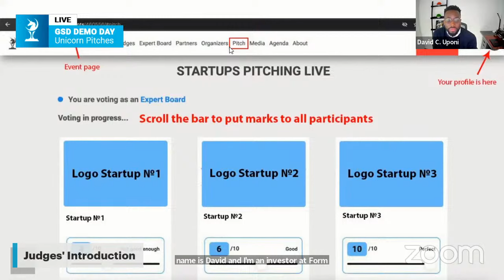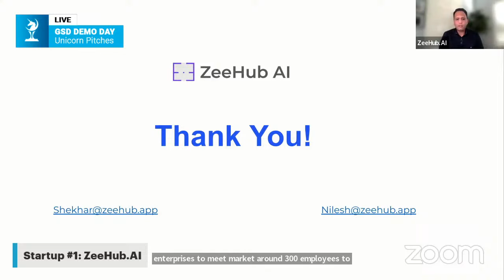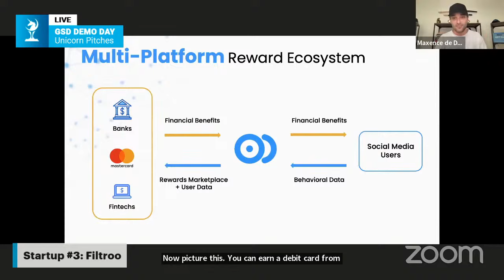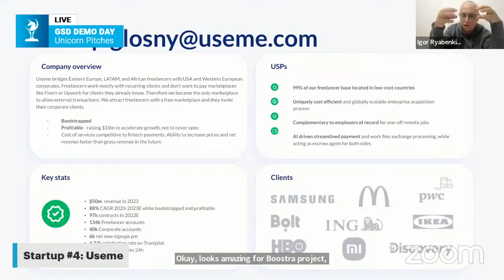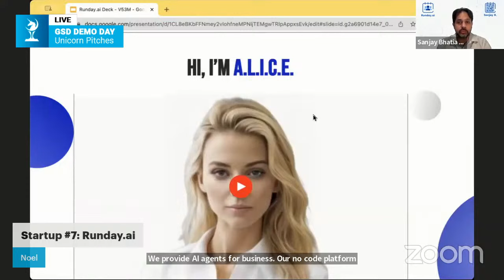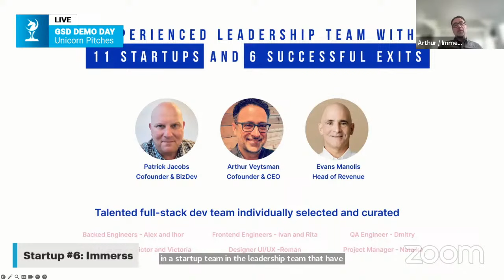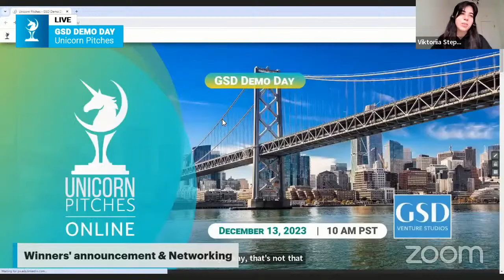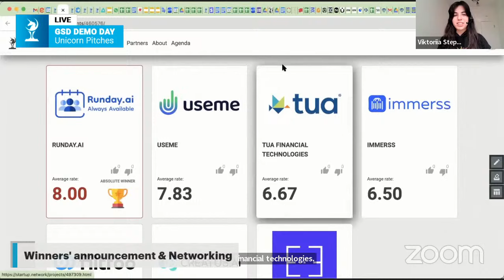GSD Demo Day Cohort 15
Meet the stellar lineup for Unicorn Pitches - GSD Demo Day! 🚀 Join us to witness groundbreaking pitches from these innovative startups!

0:00 GSD Introduction
0:05 Intro by Gary Fowler
1:30 Introduction of the judges

Meet Cohort 15 Pioneers of Transformation:
16:10 Zeehub.AI
24:20 Creatus.AI
32:31 Filtroo
40:35 Useme
48:20 Tua Financial
57:30 Runday.AI
1:05:30 Immerss

Spanning diverse technological verticals, these startups are poised to make transformative impacts in areas such as human resources, training, remote work, social media marketing, fintech, SaaS and Generative AI. In an era where innovation transcends borders, GSD Super Scaler nurtures these exceptional startups to overcome geographical limitations and achieve global prominence.

Zeehub.AI
Over 100 million SMEs in the US and emerging markets struggle with costly, outdated HR and training systems in blue-collar industries. They face skill shortages, high hiring expenses, and inefficiencies, hurting overall productivity.
ZeeHub provides the solution by offering a unified AI SaaS platform that revolutionizes skill development and management for the global blue-collar industry.

Creatus.AI
In essence, Creatus is an AI-powered social media management platform, helping users to create and manage social media content all at one place with the help of automation. Their target customers are individuals and SMEs, who generate content for purposes such as training videos, social media updates, and marketing materials.
They offer a freemium model, basic and premium plans. The free version allows access to watermarked basic features, while their paid subscriptions unlock advanced functionalities for a richer creative experience. They also anticipate custom solutions as potential revenue drivers.

Filtroo
Filtroo is where AR filters turn social engagement into rewards for users and new frontiers for brands.

Useme
They connect freelancers and their clients at the last mile of remote working accounts. However they meet, they can cut off all the bureaucracy of borderless hiring. Employers get invoices, freelancers - safe and easy payment for remote jobs.

Tua Financial Technologies
They provide affordable fixed financing options to Dental, Automotive Repair, Optometry and the Veterinary industries across all 50 States.

Runday.ai
The content driven no-code platform uses texting and  human-like avatars that answer questions,  book demos, acquire customers and take payments 24/7.

Immerss
B2B SaaS platform made for ecommerce and retail merchants. Our platform connects remote buyers and sellers to facilitate a transaction. We charge monthly fees for services.